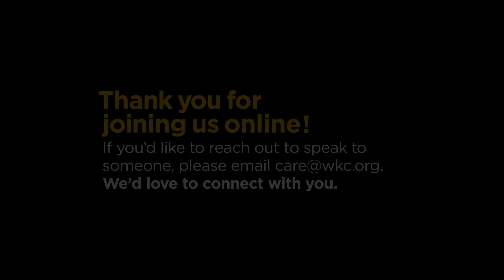From great to good (2) Sept 26, 2021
Welcome to Westside

Westside meets in-person at 9am and 11am. Our latest gathering restrictions are:
• We are asking that adults be vaccinated to attend in-person services.
• We require face masks to be worn at all times.
• We will be capping service attendance to ensure we are below 1/3 of our fire code.
• We remind you that attendees need to remain 2 metres from those not in their cohort while indoors.

Song from this service:

My Jesus - Written by Anne Claire Wilson / Jeffrey Thomas Pardo / Matthew Joseph West

Teacher - David Harvey

Our Kids and Youth online programs are available and you can find out how to continue supporting WKC during this time

Got questions about God? We’d love you to join us for Alpha